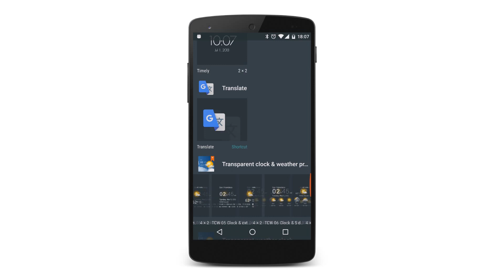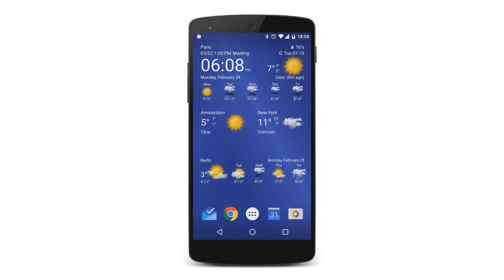Multiple location widgets (TCW tutorial 3)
This tutorial shows how to set different locations on different widgets of the Transparent clock & weather application.